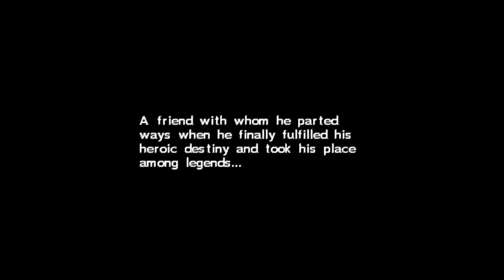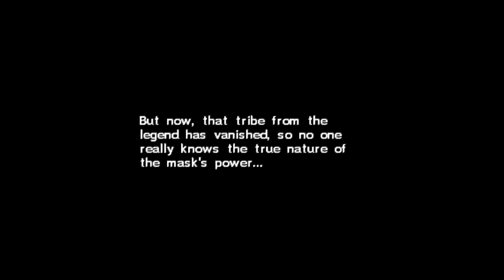"YOU'VE MET WITH A TERRIBLE FATE HAVE'NT YOU?"